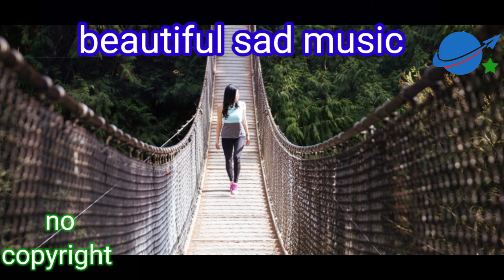sad music for relaxation beautiful meditation music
Beautiful relaxing music for YouTube video
If you want to use this music for your any contents so you can use no problem